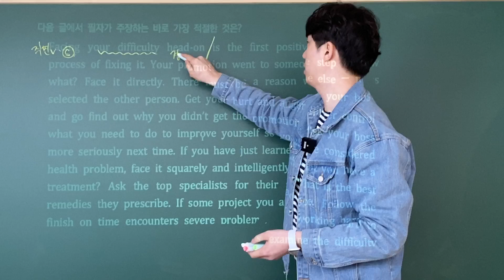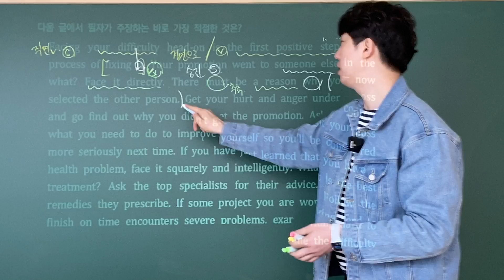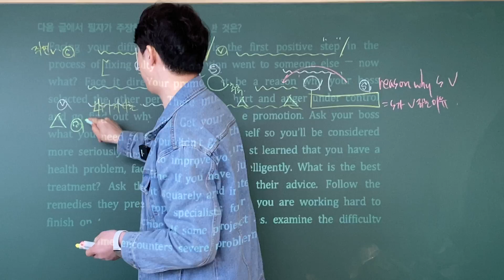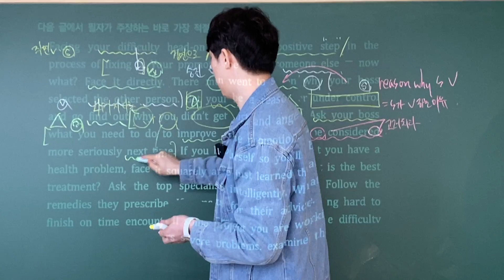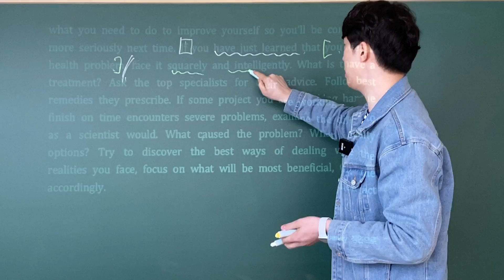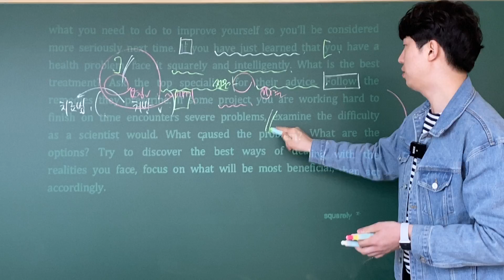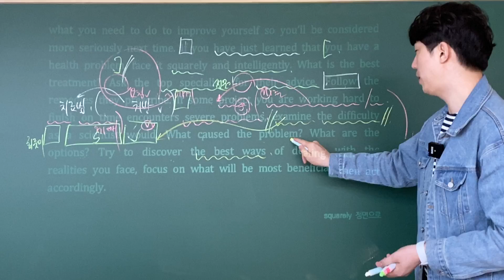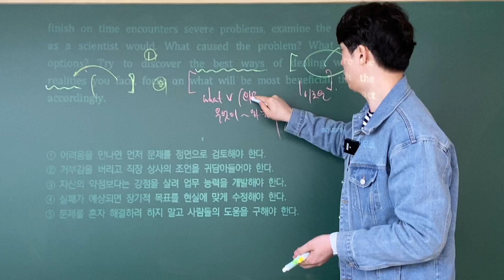[2021 수능특강 영어] 4강 8번 해설